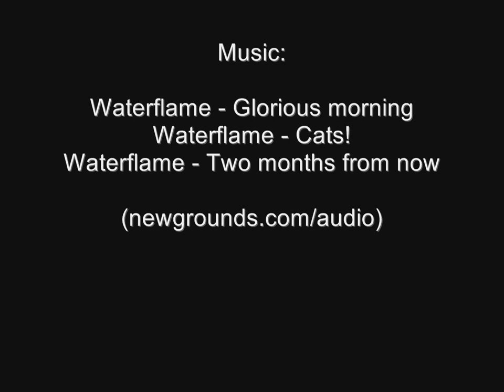CMC - Ca SEKoue SEK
CMC - Ca SEKoue SEK (05'47''66) Track: sek team

CMC - Ca SEKoue SEK was built for the CMC44 (October 7th 2010)
parts:
- Ramiro Junior (Start - 1m9s)
- Zaitsev (1m9s - 2m13s)
- Phil (2m13s - 2m55s)
- Shindo (2m55s - 3m58s)
- Cobra (3m58s - 5m0s)
- Razor (5m0s - 5m53s) Finish

AT: 05'51''48